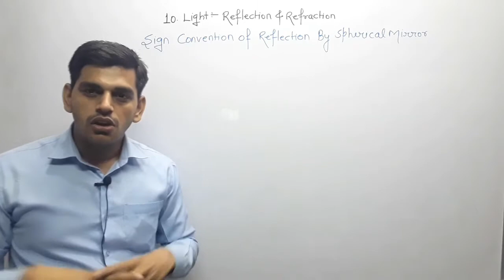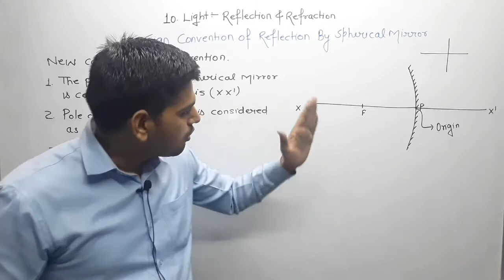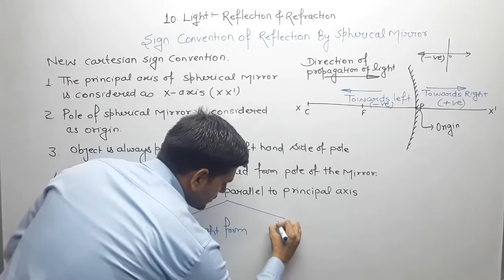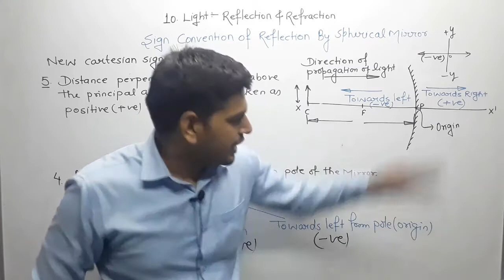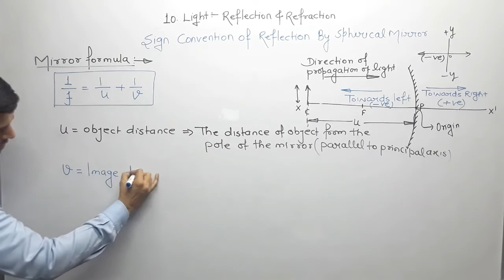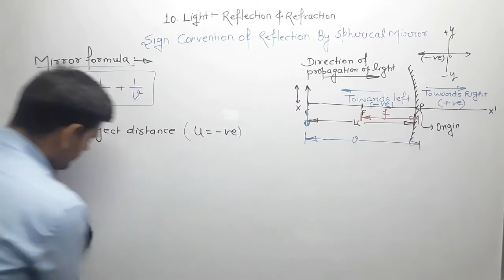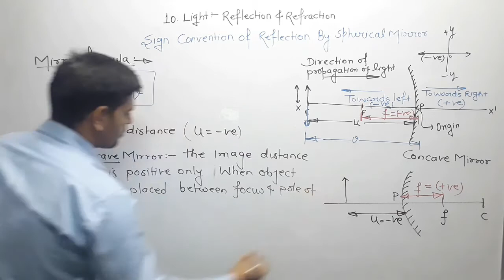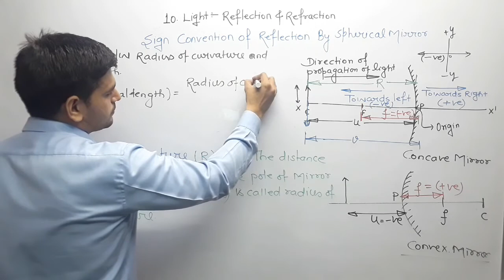10th(Physics):-Reflection & Refraction,Sign Convention By Spherical Mirrors & Mirror Formula